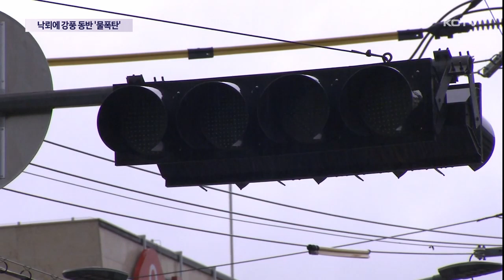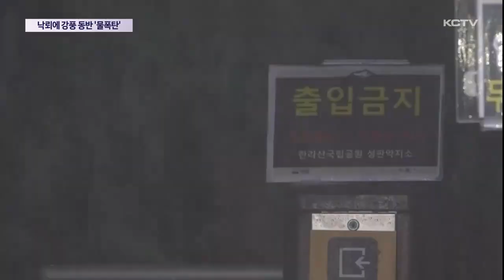낙뢰에 강풍 동반 '물폭탄'…피해 잇따라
오늘 하루 제주지방에는 시간당 50mm 이상의 많은 비가 쏟아졌습니다.

강풍을 동반한 폭우에 낙뢰까지 내리치면서 정전과 침수 등의 피해도 잇따랐습니다.

기상악화로 하늘길과 뱃길 운항에도 차질이 빚어졌고 한라산 탐방로는 전면 통제됐습니다.